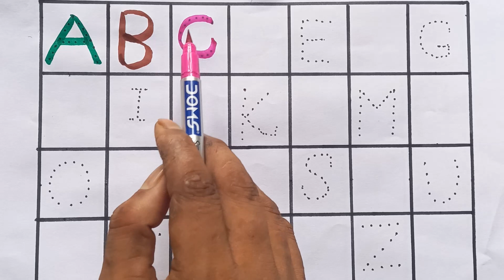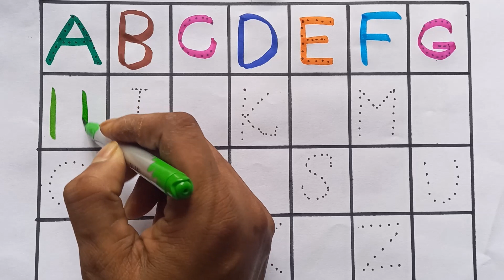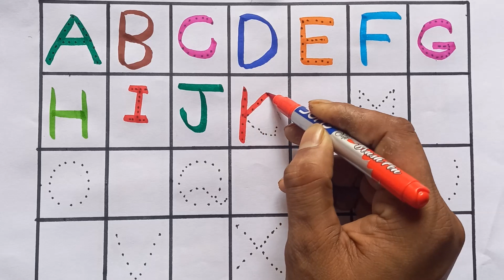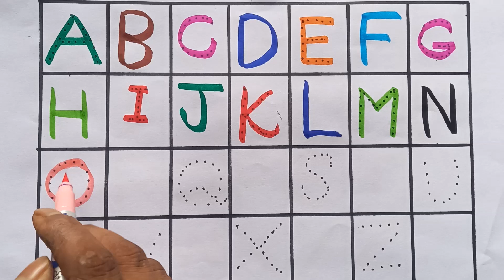English varnmala,phonics song, abcde,abcd,a for apple b for ball C for cat,अ से अनार Part 3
Your query:

abc 123
color song
123 song
numbers song
abcd
abc song
abc
abcd abcd
a se anar
colour
colours name